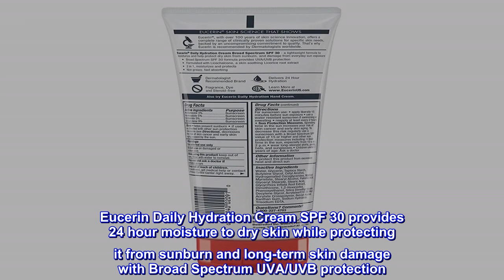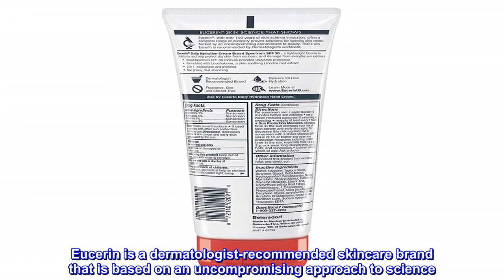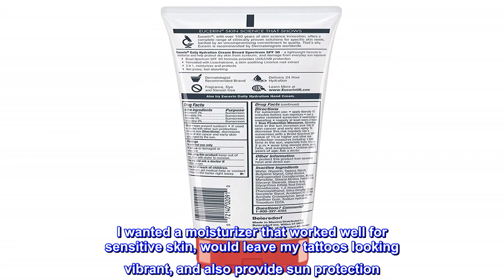Great product - Eucerin Daily Hydration Broad Spectrum SPF 30 Sunscreen Body Cream for Dry Skin, 8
Great product -  Eucerin Daily Hydration Broad Spectrum SPF 30 Sunscreen Body Cream for Dry Skin, 8 Oz Tube

2 in 1 Formula: This Eucerin dry skin cream is a 2 in 1 formula that moisturizes dry skin while helping protect from sun exposure
Sunscreen Cream: Daily Hydration Eucerin moisturizer with SPF 30 Broad Spectrum UVA/UVB protection helps defend against sunburn and long-term skin damage when used as directed
Enriched Body Cream: This Eucerin cream is enriched with Sunflower Oil and Pro-Vitamin B5, and is fast absorbing and non-greasy
Sensitive Skin Safe: Eucerin Daily Hydration fragrance free body cream is dye free and is safe for sensitive skin, perfect as a very dry skin cream
Includes one  8 ounce tube of Eucerin Daily Hydration Broad Spectrum SPF 30 Sunscreen Body Cream
Eucerin Daily Hydration Cream SPF 30 provides 24 hour moisture to dry skin while protecting it from sunburn and long-term skin damage with Broad Spectrum UVA/UVB protection. UV light is the main cause of sun-induced skin damage and a major risk factor for most skin cancers. This fast-absorbing skin cream for dry skin is non-greasy, and is enriched with Pro-Vitamin B5 and Sunflower Oil. This Eucerin body cream for dry skin is a lightweight 2 in 1 moisturizer and Broad Spectrum sunscreen that is fragrance free and dye free, and is safe for sensitive skin. This body moisturizer is perfect for those looking for a dry skin body cream that also helps protect skin from sunburn and long-term skin damage when used as directed. For sunscreen use, apply this Eucerin sunscreen cream liberally 15 minutes before sun exposure. Use a water resistant sunscreen if swimming or sweating. Reapply at least every 2 hours. Eucerin is a dermatologist-recommended skincare brand that is based on an uncompromising approach to science. With skin care products designed to restore and sustain healthy-looking skin, families everywhere look to Eucerin to enhance outer beauty and self-confidence.
My go to for daily use
I use this every day - on my arms, legs, and neck. I have tattoos covering my arms and several on my legs, and I also live in a hot area where the sun is out all the time. I wanted a moisturizer that worked well for sensitive skin, would leave my tattoos looking vibrant, and also provide sun protection. This stuff fit the bill perfectly. I’ve been using it every day for several months now and I haven’t had any breakout from it. I wouldn’t recommend it if you’re planning to stay exposed to the sun for a prolonged period of time - in that case you’d want a dedicated sun screen. But for a simply daily use moisturizer with some added sun protection, this is it.